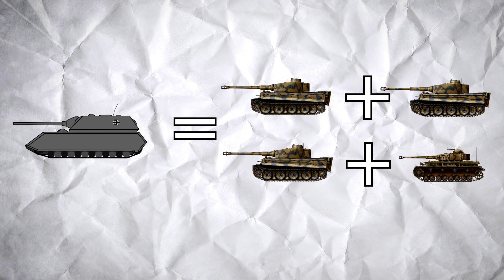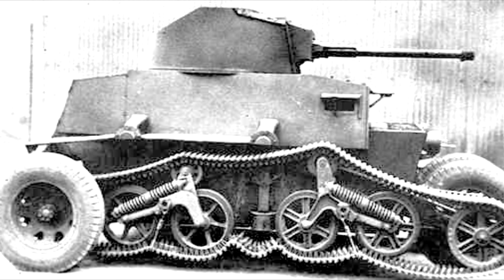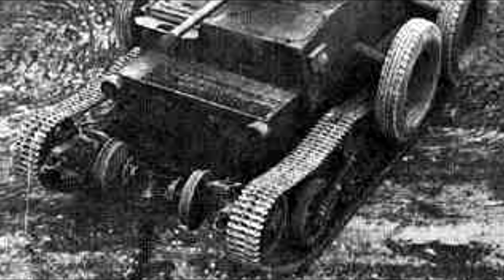Top 10 Weird WW2 Tanks Part 2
War Thunder Golden Eagles App (Only available on Android, to PC players)
Here is an Invite Code if you want "tktfy"

I hope you guys like part 2 took a while to make